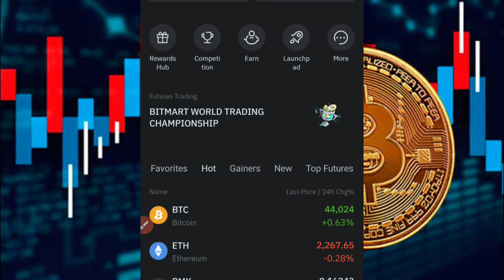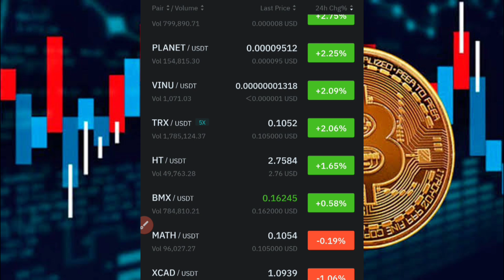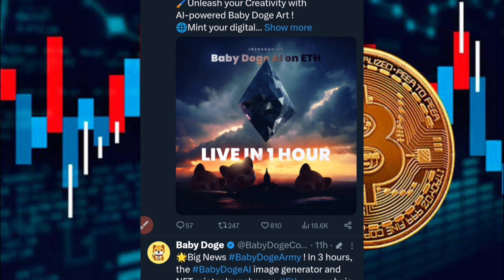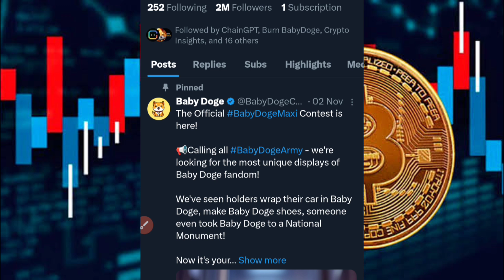Baby Dogecoin Biggest Cex Listings 🚀🥳🚀 BabyDoge Future 🔥 Today Crypto News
Comment Why You Like Baby Dogecoin